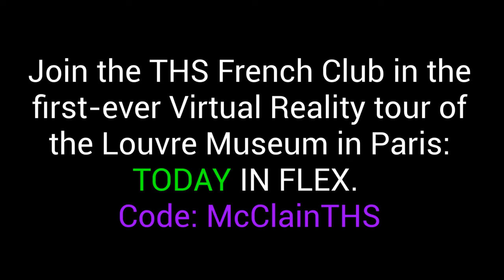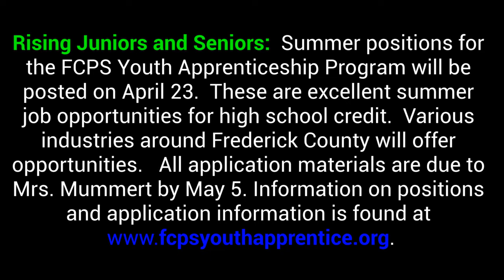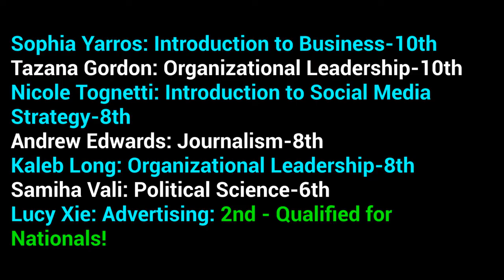Wednesday, April 21, 2021